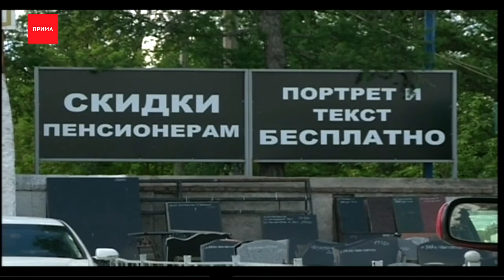Ритуальные услуги объединили с дорожными уборщиками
Ритуальные услуги объединили с дорожными уборщиками. Глава Красноярска Сергей Еремин подписал постановление об объединении двух муниципальных предприятий с 1-го февраля 2020-го года.
Разговоры о закрытии «Ритуальных услуг» шли в администрации города с марта. За последние 5 лет у них накопилось почти 15 миллионов долгов. Дело в том, что предприятие занимается в том числе захоронением людей без родственников. Одни такие похороны, по словам чиновников, обходятся в 13 тысяч рублей, а компенсации из бюджета не покрывают этой суммы. Тогда против закрытия выступили депутаты Горсовета, они заподозрили коммерческие формы ритуальных услуг в намеренном банкротстве муниципальной компании, чтобы устранить конкурента. Координировать деятельность объединенного из САТП и «Ритуальных услуг» предприятия будет департамент городского хозяйства Красноярска. Будет ли оно в дальнейшем заниматься захоронениями — в мэрии не уточняют.